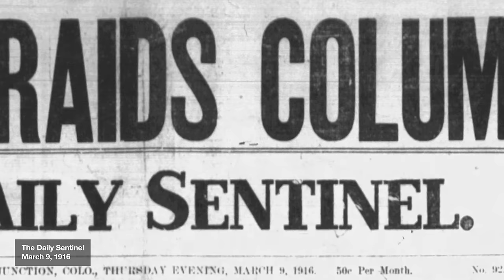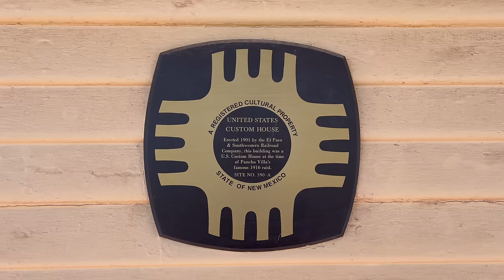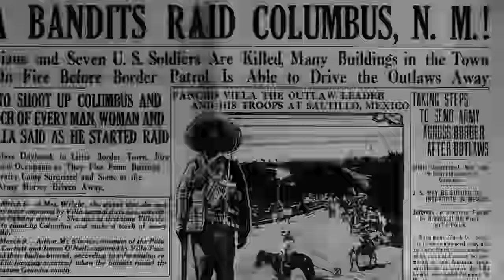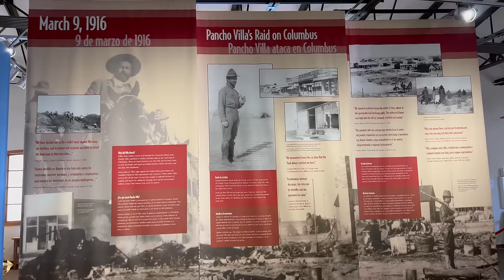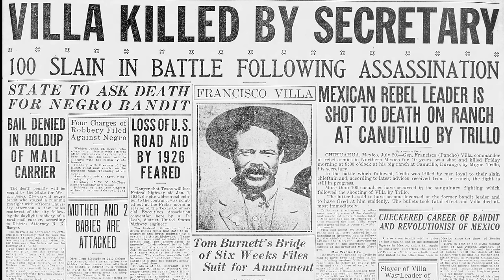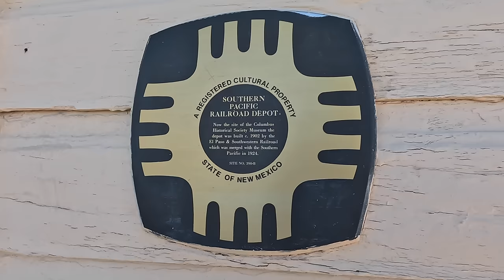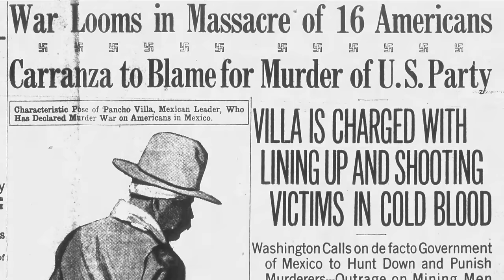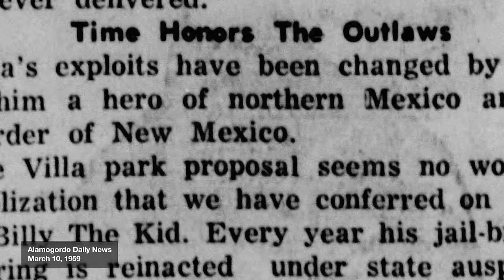Pancho Villa's Raid on The United States - Visiting Pancho Villa State Park and Columbus, NM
On March 9, 1916, followers of the Mexican revolutionary Pancho Villa crossed the border and assaulted the town of Columbus, New Mexico, marking the last time the continental United States would be invaded by a foreign army. That raid made Pancho Villa, who just a few years before had the support of the U.S. government, enemy number one.

During the 90 minute long battle the city of Columbus was looted and burned and the Army's Camp Furlong was attacked. Following the raid, 100,000 soldiers would be sent to the border and the Army under General Pershing would enter Mexico in search of Pancho Villa. This would mark the first use of trucks and airplanes in combat by the United States Army, and the last major combat action by soldiers on horses.

Time would turn Pancho Villa into an almost mythical outlaw, and much of the battle site is now part of Pancho Villa State park, the only state park that I know of in the U.S. that is named for a foreign combatant.

In this video, we travel to Pancho Villa State Park and Columbus, NM to see the last place a foreign army invaded the continental U.S. and to find out what is left from that day over a century ago.